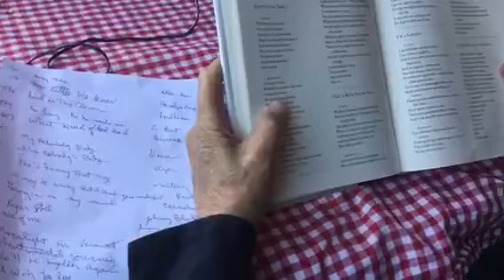Bob and Menno sunday afternoon concert 13 August